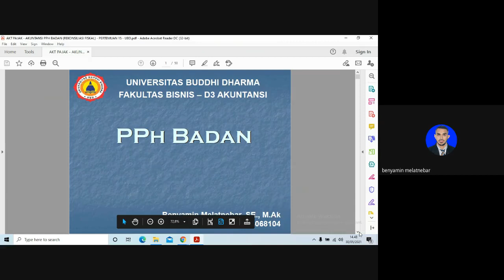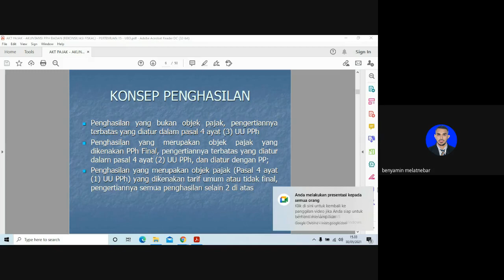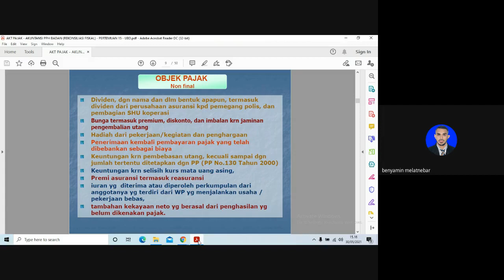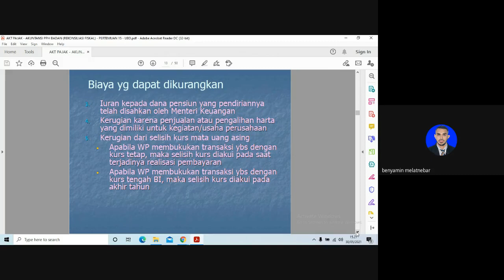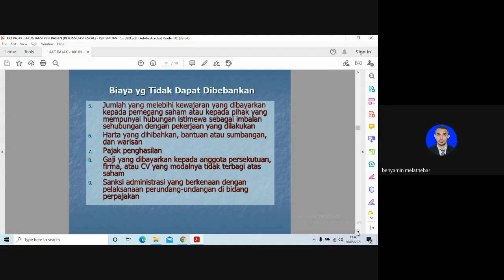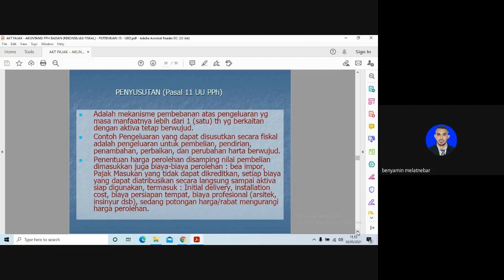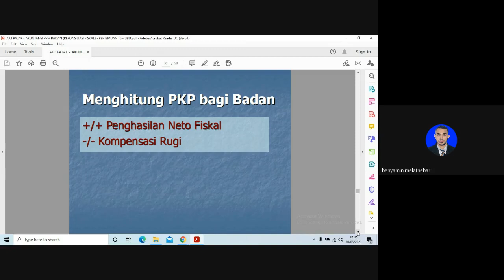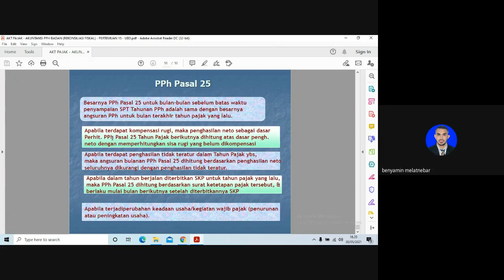Akuntansi Pajak - Pert 14